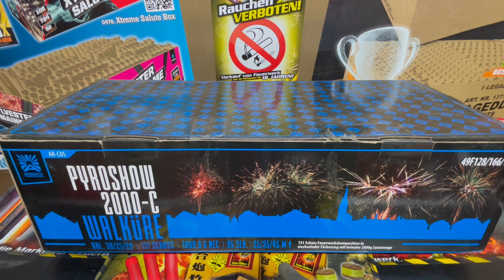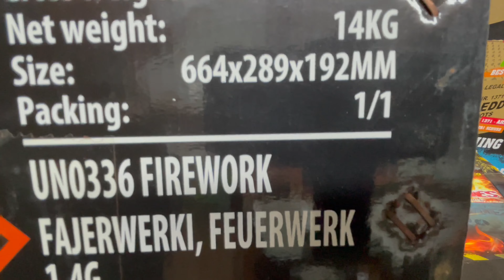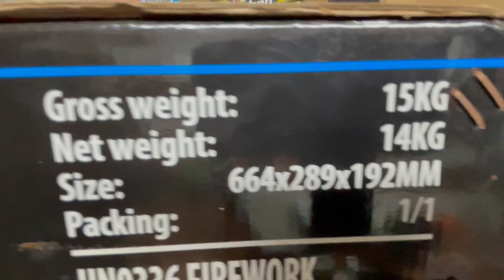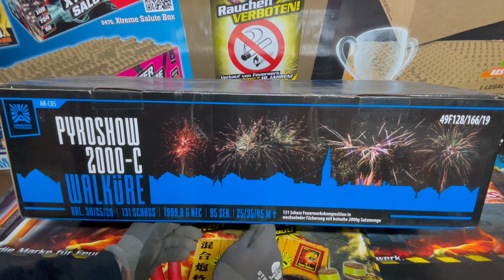💥Argento Funke Walküre💥 High End Feuerwerk das scheppert ordentlich, ein Traum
Servus Pyros, was für Farben am Himmel 🌌 ein Traum mal wieder was Argento uns da serviert hat. Wer diesen Cake bekommen kann, definitiv eine klare Kaufempfehlung. Leistung, Preis hier stimmt alles meines Erachtens.
Wenn ihr auf der Suche nach Feuerwerk seid, auch unterm Jahr würde ich mich freuen wenn ihr über diese Links:

Euer Feuerwerk kauft, es kostet euch keinen Euro/cent mehr als sonst, ich bekomme allerdings eine kleine Provision und Leuchtturm Meester kann wachsen. Wer sie noch nicht kennt, vorbei schauen. Ihr werdet von der Auswahl begeistert sein.

Sagt ihr mir eure Meinung zur Walküre!!! Würde mich sehr interessieren!
Und nun wie immer viel Spaß beim schauen und Let‘s Pyro 🧨
Euer Leuchtturm Meester